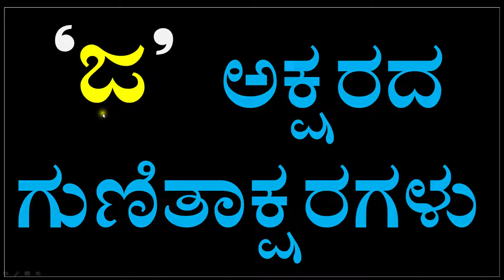Kannada GunitaksharaGalu | Kagunita In Kannada | ಕನ್ನಡ ಕಾಗುಣಿತ | Kannadaagunita